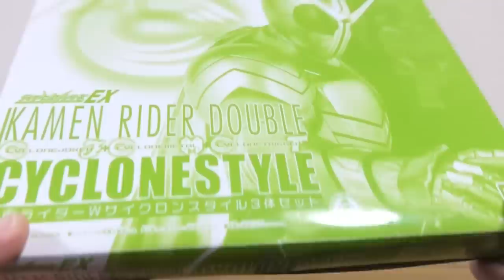プレバン限定 仮面ライダーW サイクロンスタイルセット レビュー！サイクロンジョーカー・サイクロントリガー・サイクロンメタル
プレミアムバンダイ限定の対象年齢15歳以上の商品です
仮面ライダーゼロワン レビュー動画一覧